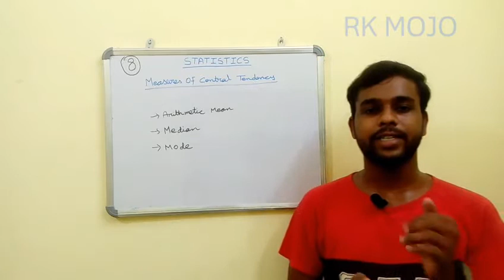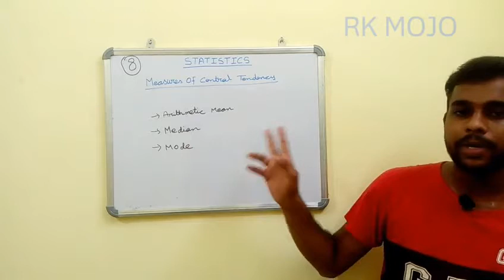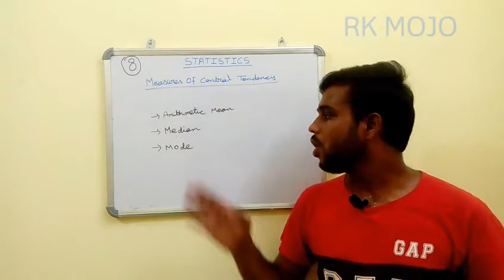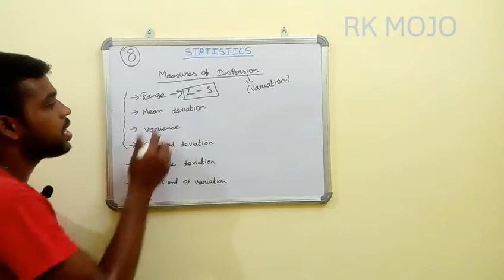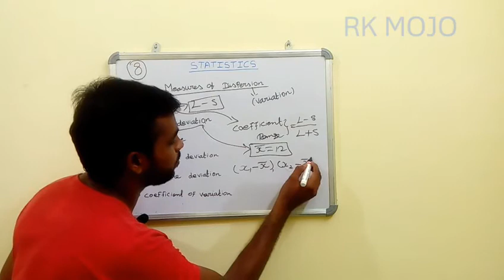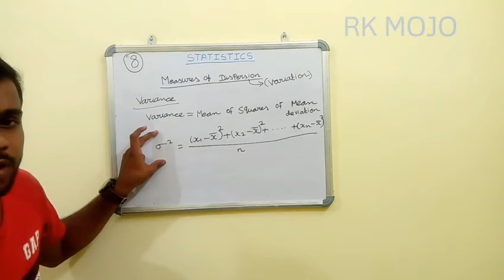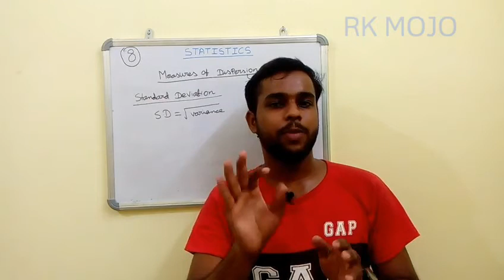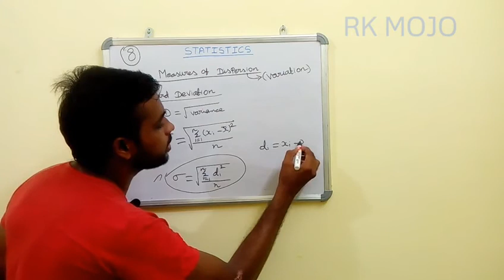Class-10 Statistics introduction & Measures of Dispersion Method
In this video detailed explanation about statistics. Recall the basics of statistics, measures of central tendency like as arithmetic mean, median, mode. Real time example about statistics uses. In this chapter focused on measures of dispersion.
Measures of dispersion have various methods. In this video explained Range, variance, mean Deviation, standard Deviation